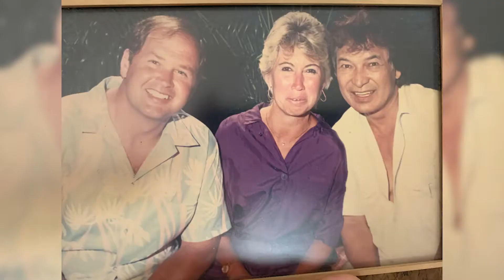Papa Memorial Video